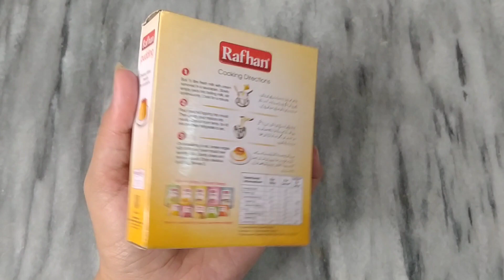Rafhan Caramel pudding | How to make caramel pudding by Arooj Vlog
1/2liter milk
Rafhan pudding